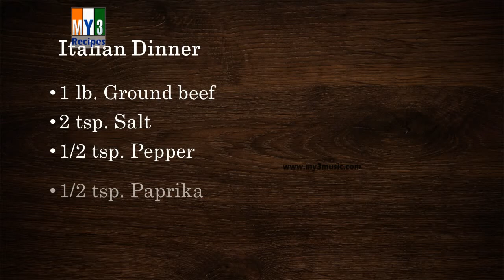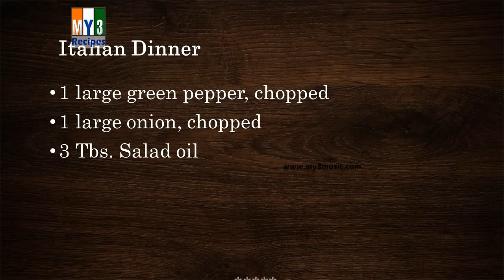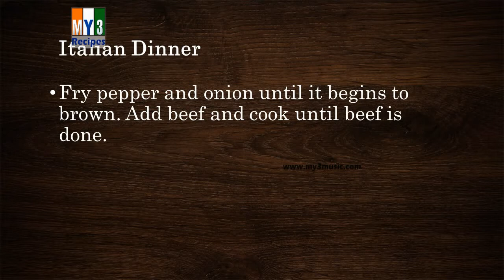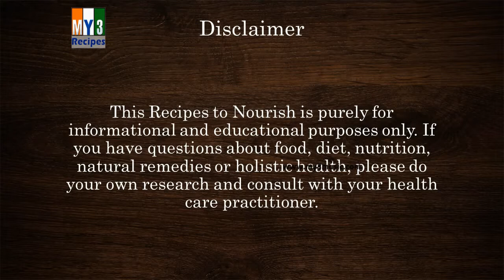Italian Dinner | RECIPES | EASY TO LEARN